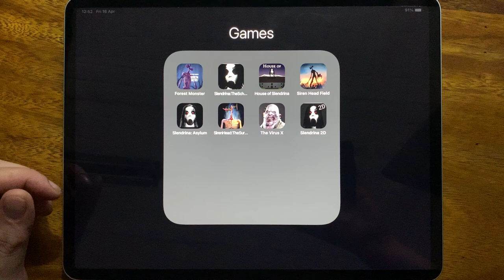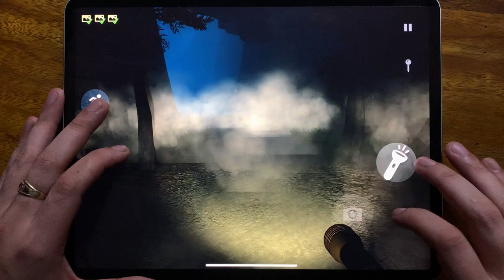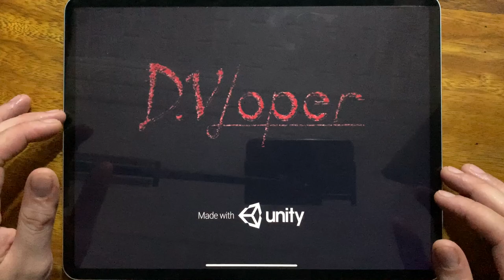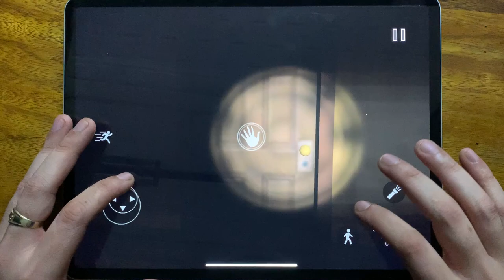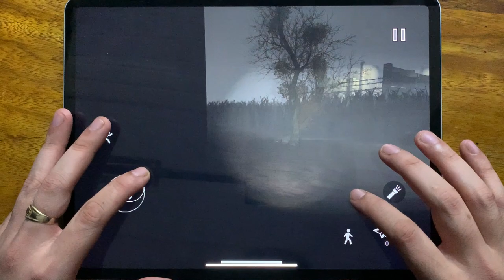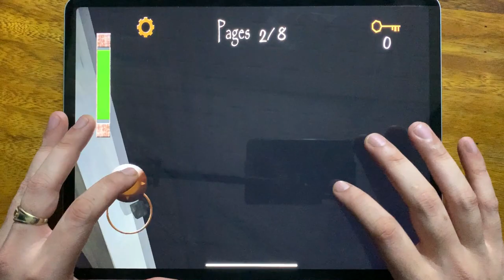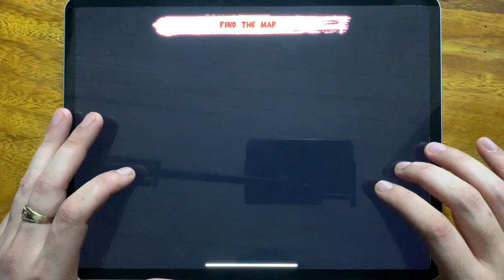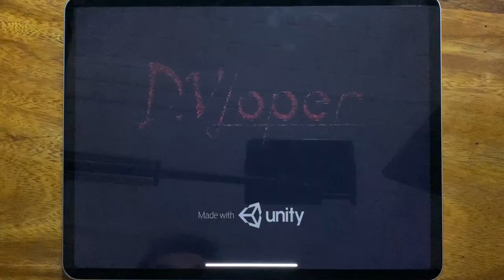Forest Monster, Slendrina: The School, House of Slendrina, Siren Head Field, Slendrina: Asylum....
Forest Monster, Slendrina: The School, House of Slendrina, Siren Head Field, Slendrina: Asylum, Siren Head: The Survival, Thee Virus X, Slendrina 2D